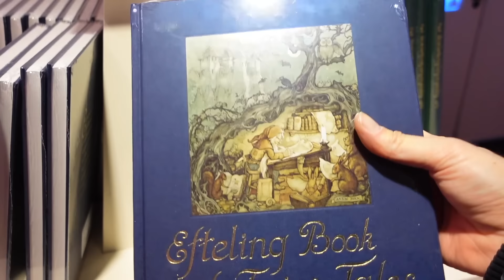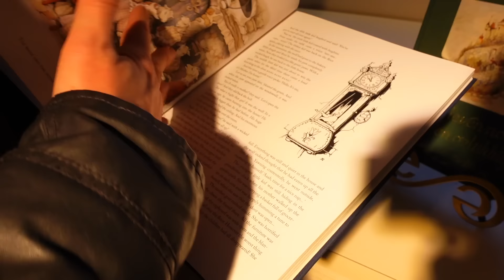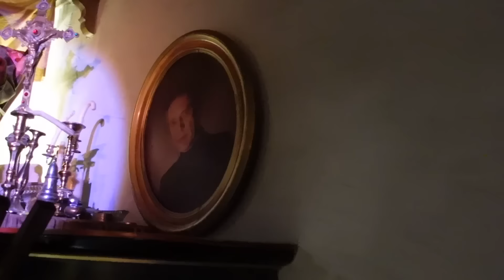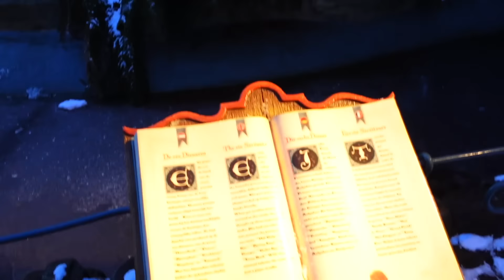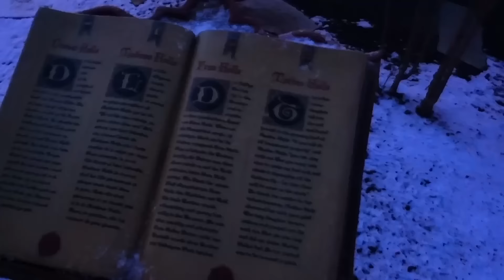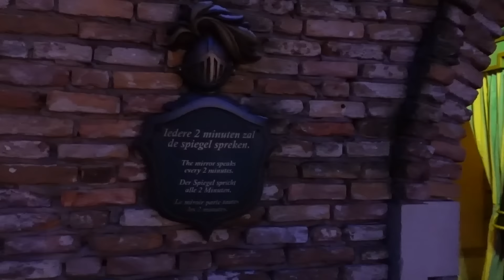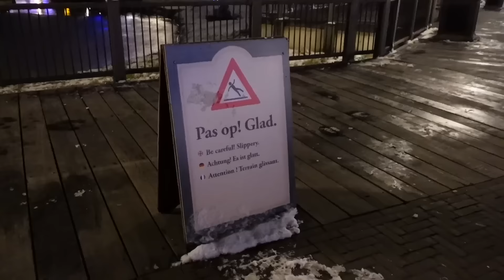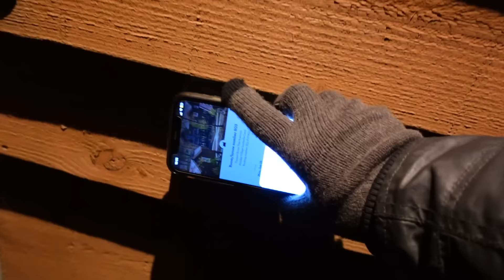FAIRYTALE FOREST IS EVEN MORE MAGICAL AT NIGHT! WINTER AQUANURA AT EFTELING! | Vlog 3 | 2024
Hi everyone!

Welcome back to our third vlog in our brand new Efteling vlog series. We continue our day in the park and then see the Fairytale Forest all lit up in the dark. We finish the day watching Aquanura, before heading back to our treehouse at Loonsche Land for a takeaway and film.

xxxx

EQUIPMENT LINKS